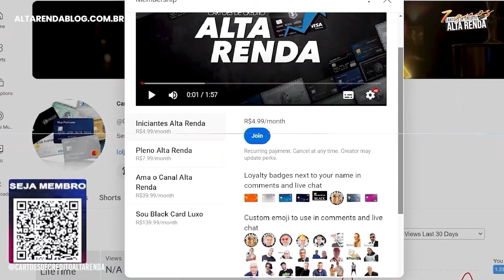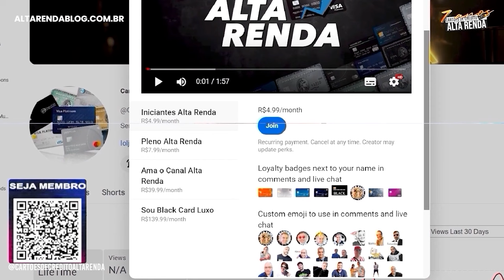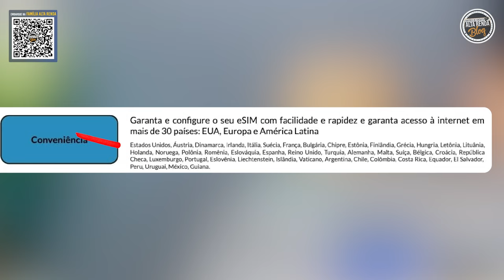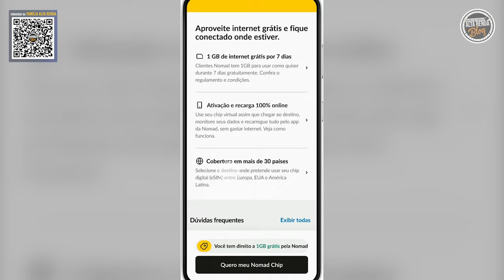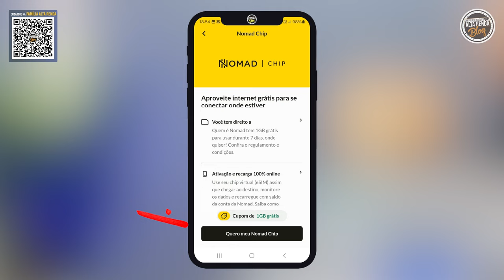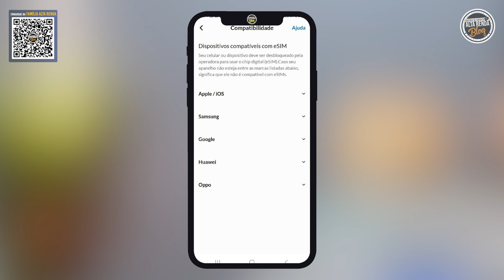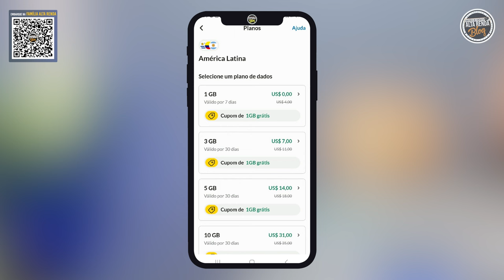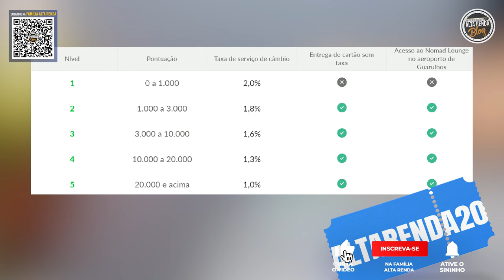💳NOVIDADE NOMAD! AGORA TODOS OS CLIENTES TEM CHIP DE VIAGEM DE GRAÇA E ATÉ ILIMITADO. ABRA SUA CONTA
NOMAD:
Abra sua conta e ganhe um chip de viagem Grátis por 7 dias.

CUPOM PARA GANHAR ATÉ 20.000 MIL MILHAS AZUL ATÉ O DIA 15/10 ( CUPOM: AZULRENDA10)

CUPOM PARA GANHAR ATÉ $20 DE CASHBACK ( CUPOM: ALTARENDA20 )

🚀 TicTok  @AltaRendaCartoes